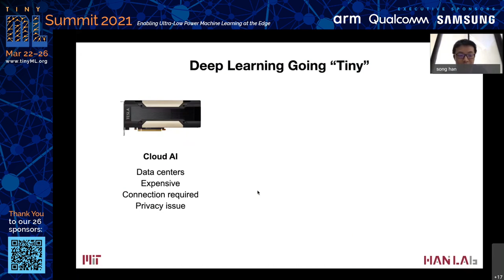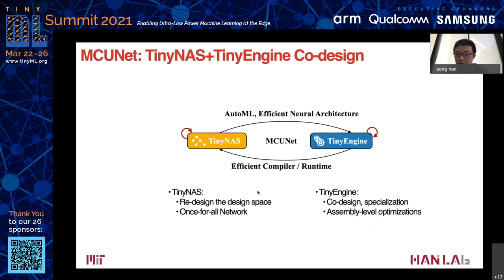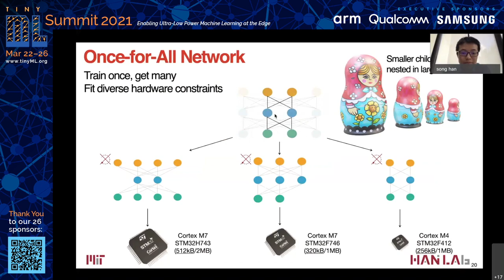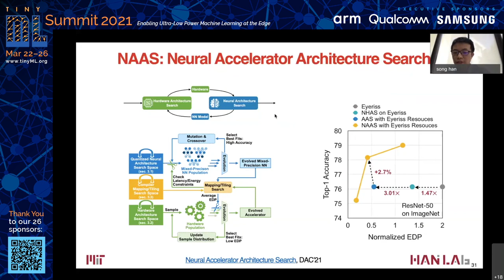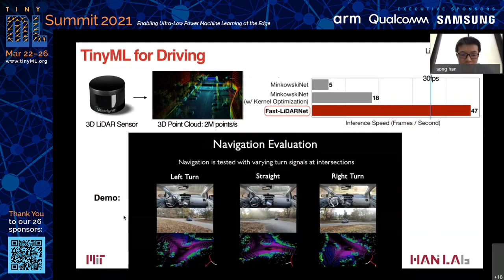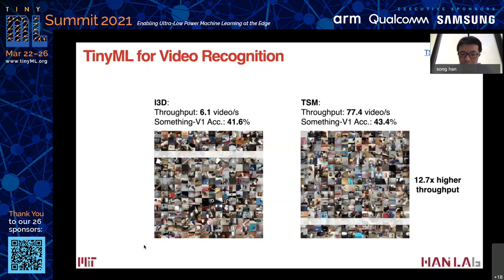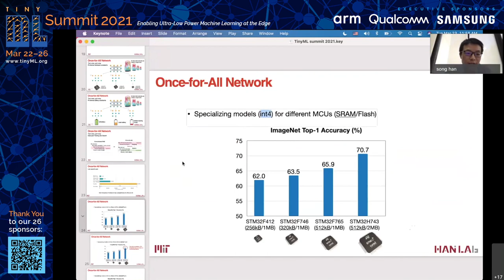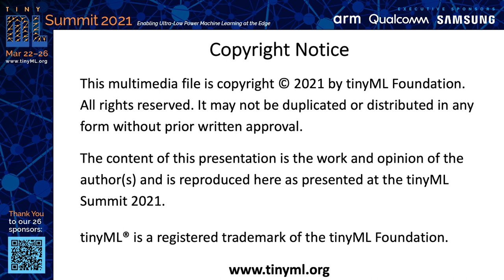tinyML Summit 2021 Keynote Song Han: Putting AI on a Diet: TinyML and Efficient Deep Learning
Keynote Song Han: Putting AI on a Diet: TinyML and Efficient Deep Learning
Song HAN -  MIT EECS

Deep learning is computation-hungry and data-hungry. We aim to improve the computation efficiency and data efficiency of deep learning. First, I’ll present MCUNet[1] that brings deep learning to IoT devices. MCUNet is a framework that jointly designs the efficient neural architecture (TinyNAS) and the light-weight inference engine (TinyEngine), enabling ImageNet-scale inference on IoT devices that have only 1MB of Flash. Next I will talk about TinyTL[2] that enables on-device transfer learning, reducing the memory footprint by 7-13x. Finally, I will describe Differentiable Augmentation[3] that enables data-efficient GAN training, generating photo-realistic images using only 100 images, which used to require tens of thousand of images will be discribed. It is hopeful that such TinyML techniques can make AI greener, faster, and more sustainable.

[1] MCUNet: Tiny Deep Learning on IoT Devices, NeurIPS’20, spotlight.
[2] TinyTL: Reduce Memory, Not Parameters for Efficient On-Device Learning, NeurIPS’20
[3] Differentiable Augmentation for Data-Efficient GAN Training, NeurIPS’20